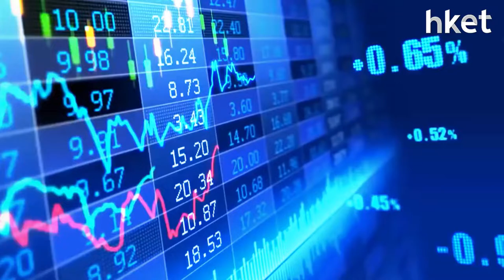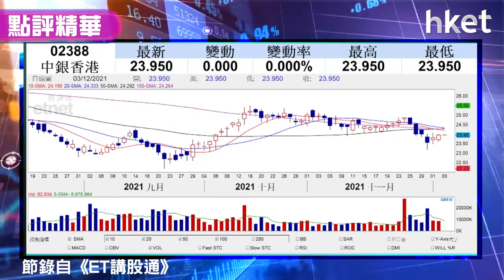【潛力股精選】黃偉豪：中銀香港（02388）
美國聯儲局主席鮑威爾突然轉鷹，不再以「暫時性」描述通脹，令市場感到錯愕，亦預料加息步伐加快，市場憧憬息差優勢，令金融股、銀行股造好，中薇證券研究部董事黃偉豪（Ravi）分析各銀行股，認為中銀香港（02388）股息高、估值低，加上看好其跨境理財業務，建議投資者可買入，想知部署策略、買入價位，立即點擊收看／收聽。